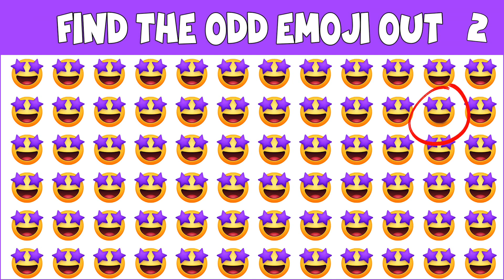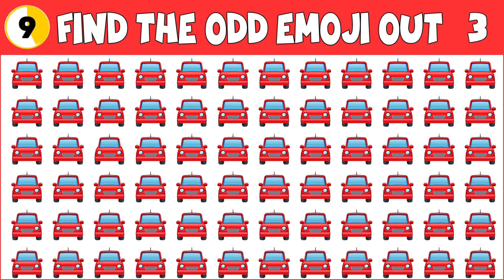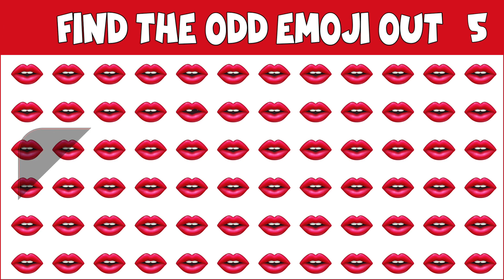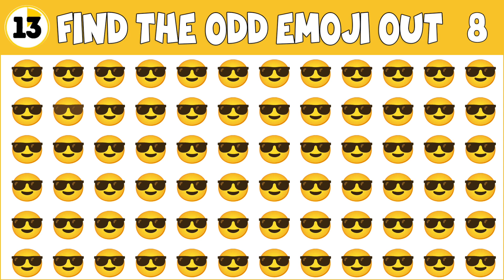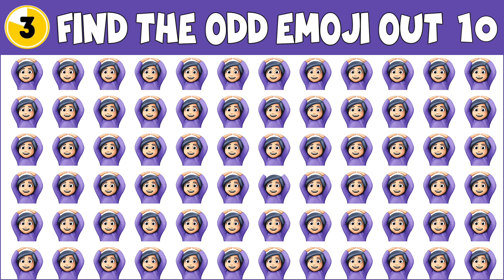Find The difference emoji | Find the difference game | Emoji quiz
let’s go
find the odd one out emoji challenge, find the odd emoji hard, find the odd emoji out hard,

Can you find?Spot&Find deliver the videos: emoji games, emoji puzzles, find the odd emoji, find the odd one out, find the letter, find the hidden animals, find the difference, spot the
0:00 INTRO
0:13 find the odd one out easy
0:45 find the difference game
1:17 can you find the odd one out logo quiz
1:49 how good are your eyes emoji
2:21 find the difference game level 3
2:53 spot the difference can you find the odd one out
3:25 test your eyes by emoji
3:57 how good your eyesight is
4:29 emoji game
5:01 Spot The Difference Emoji
5:33 emoji puzzles
6:05 find the odd emoji out
6:37 test your eyes
7:09 emoji
7:41 how good are your eyes hard
8:13 end